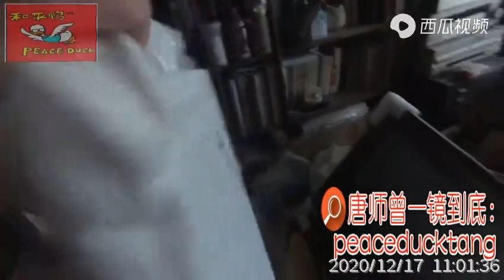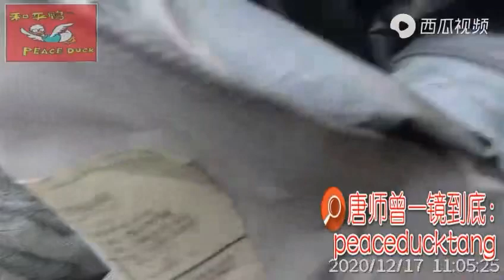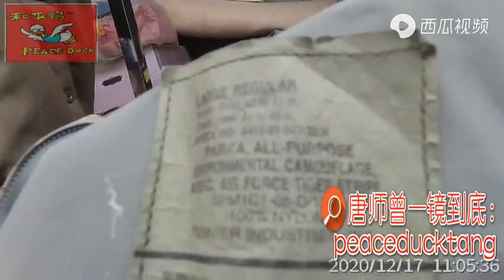20201217唐师曾：狼来了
订阅分享点赞即支持！和尚感谢！